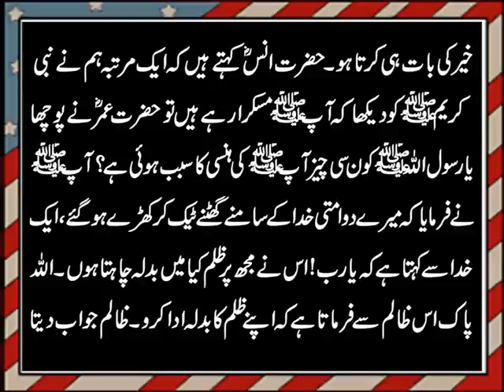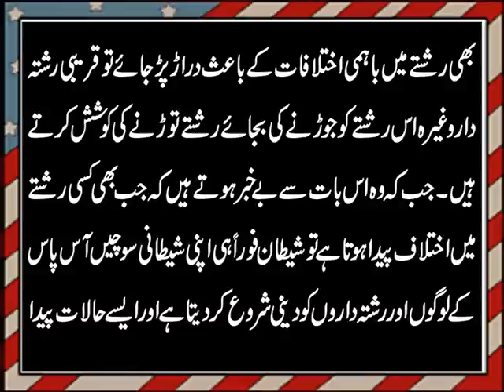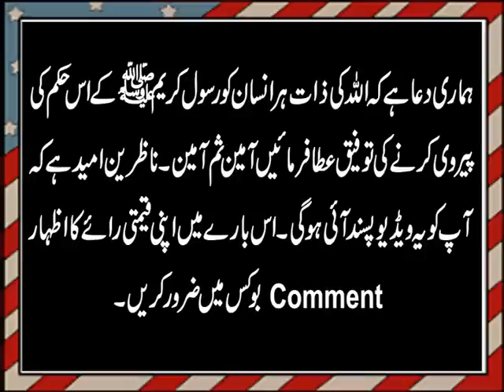Sulah Ki Fazilat O Ahmiyat | Sulah K Badle Jannat | Narazgi Khatam Karna | Hadees E Rasool S.A.W.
Aaj ki video mein ham ap se wo Hadees e Rasool S.A.W. HadeesRasool share kar rahe hain. Jis mein Sulah ki fazilat o ahmiayt sulahfazilat batai gai hai or sulah k badle jannat ki basharat di gai hai. Rishton mein mojud narazgi ko khatam karna narazgikhatam kar k sulah karne ki jo fazilat hai. Uski Details k liye ye video end tak dekhen aur agar apko pasand aye to isay Like aur Share zaroor karen.